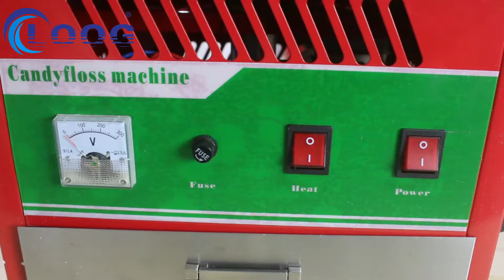GoodLoog Cotton Candy Machine Candy Floss Machine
Sanny
Guangzhou Goodloog Kitchen Equipment Co., Ltd.